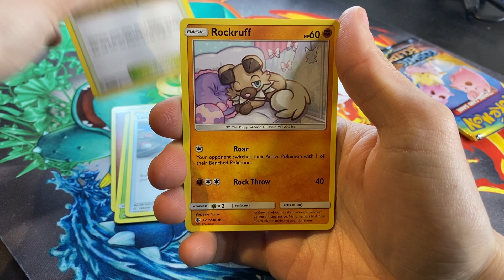Pokemon Booster Opening #2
Another short! This time we open a Cosmic Eclipse booster!